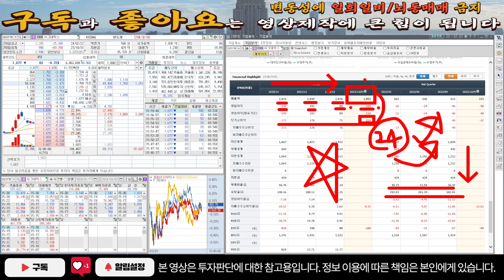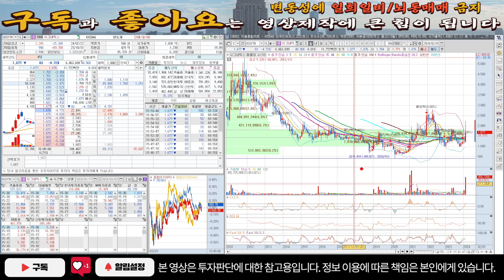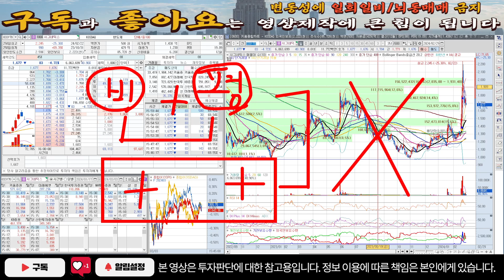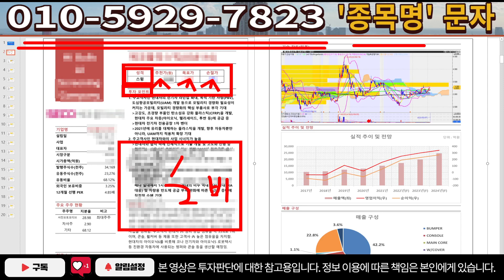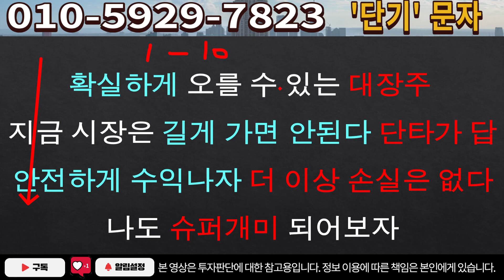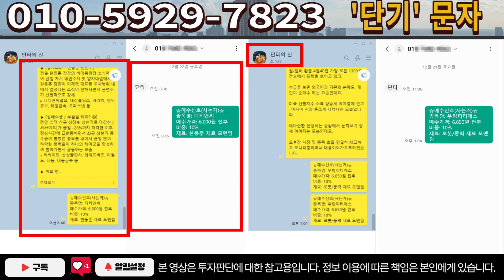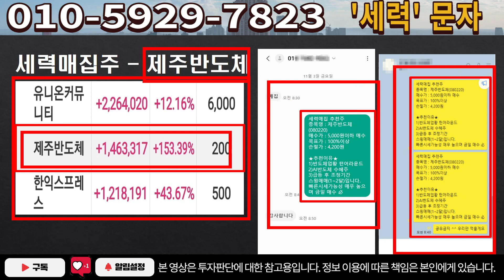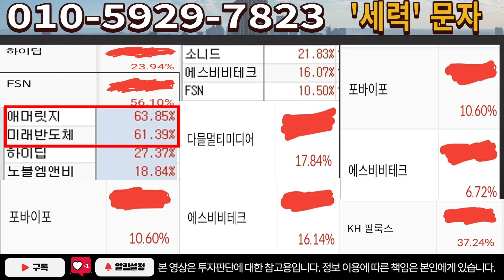[주식]시그네틱스 - 정말 정말 무섭네요.. 소름 끼치는 현재 상황..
실시간 구독자소통 카톡방 투자정보 텔레그램